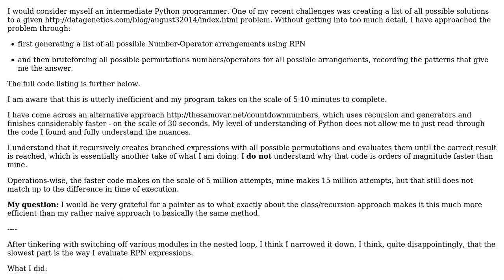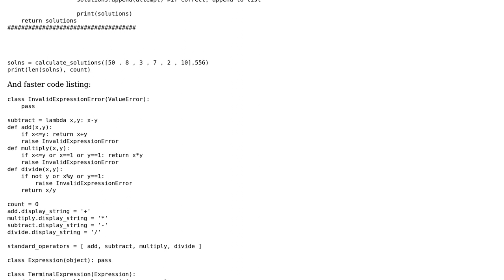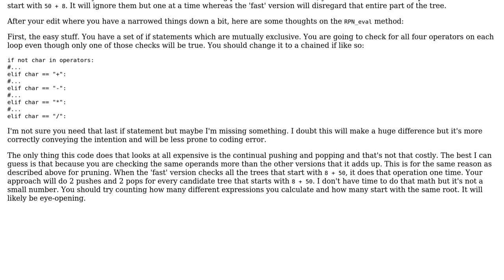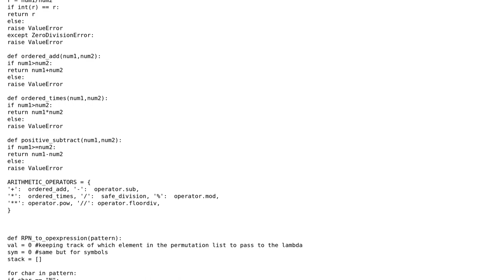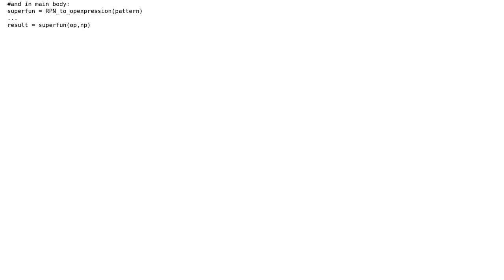Software Engineering: Efficiency considerations: nested loop vs recursion (2 Solutions!!)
Software Engineering: Efficiency considerations: nested loop vs recursion

With thanks & praise to God, and with thanks to the many people who have made this project possible! | Content (except music & images) licensed under CC BY-SA | Music | Images & others | With thanks to user Robert Harvey user JimmyJames user IliaK and the Stack Exchange Network Trademarks are property of their respective owners. You are responsible for your own actions.